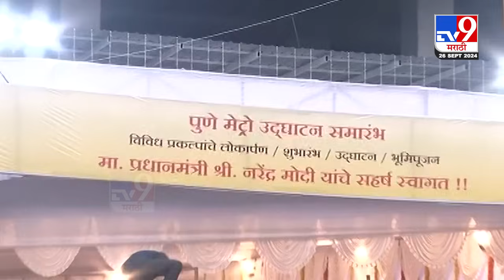PM Narendra Modi Pune Daura | पंतप्रधान नरेंद्र मोदी करणार 11 प्रकल्पांचं उद्घाटन | tv9 live